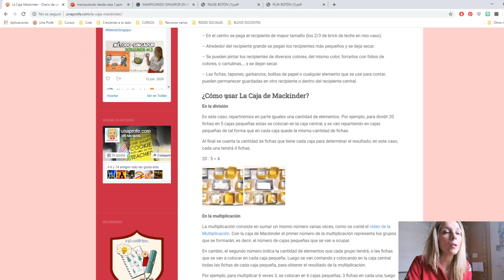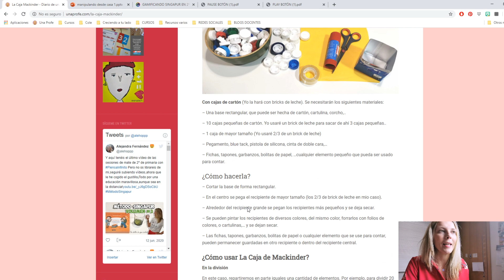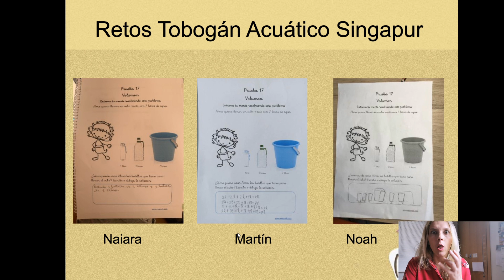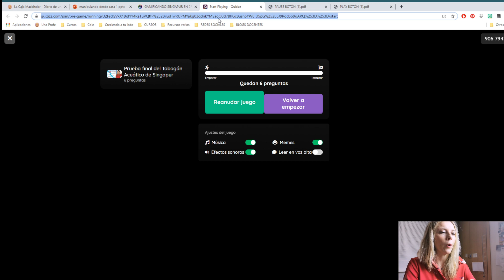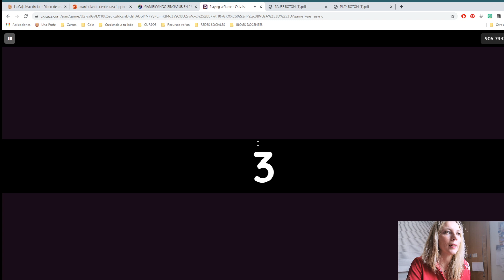La caja Mackinder | División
En segundo de primaria, se trabajan muchos conceptos nuevos en el área de matemáticas. Algunos fáciles de recordar y otros rápidos de olvidar.

La división es eso que siempre se deja para final de curso y que en ocasiones ni se llega a dar. En el vídeo de hoy os cuento qué es la división y cómo poder trabajarla de forma significativa elaborando una Caja Mackinder.

Os dejo la entrada directa al blog de UnaProfe donde podréis encontrar con detalle el material que vais a necesitar para elaborar esta práctica manualidad y qué otras utilidad tiene La Caja Mackinder.

Además, en el vídeo de hoy llegamos al final de nuestro peculiar Tobogán Acuático de Singapur y os cuento como conseguir el premio final.